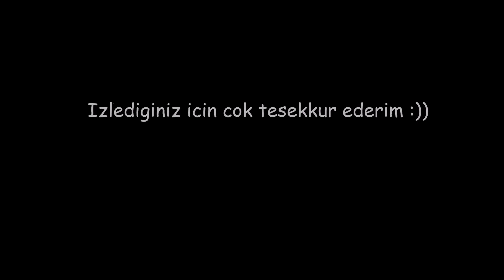ÇOCUK YATAĞI KURULDU | VLOG #309 | GÜNLÜK HAYAT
♥ BIZE YAZIN! ♥ Adresimiz :
T. Altinisik - Ozturk
Postbus 9542
Postcode 1006 GA  AMSTERDAM
HOLLAND

Günlük hayatimiza hoşgeldiniz! ♥ Hollanda'da yasayan Türk bir aileyiz, 1 nisan 2013'de kizimiz dünyaya geldi. Günlük hayatimizi dünyayla paylaşiyoruz ve her gün yeni bir video yayinliyoruz! Teşekkür ederiz! :) ♥

BIZ BAŞKA NERDE BULABILIRSINIZ?

AILE GÜNLÜK HAYAT HOLLANDA AMSTERDAM HER GÜN VLOG EVLI BEBEKLI CIFT GUNLUK HAYAT GURBETCI HAMILE KADIN ERKEK ANNE BABA BEBEK AILE HAYATI TURKCE YENI VLOG TURKIYE IZLE